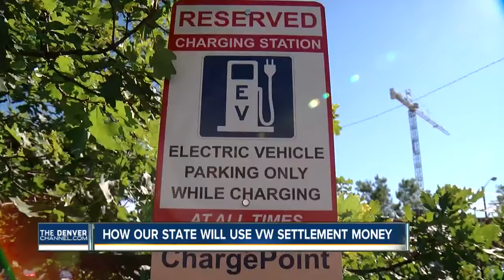Colorado likely to get $61 million in Volkswagen settlement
A federal judge in San Francisco said he's strongly inclined to approve a nearly $15 billion settlement over Volkswagen's emissions cheating scandal.